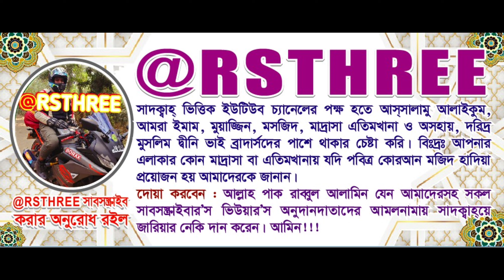ভালোবাসার ইফতার ❤️@rsthreebysohagmahamud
As sala mualaikum,Dear muslim brother hood.All viwers,subscribers,well wishers.This is @rsthree a sadkah bassed Youtube channel.If the channel uploaded daily life video.Our main aim is supporthumanity islam motivational help motovlog support madrasa lilah bording#Being islam#Being Human#Free Motion. We try do something for Homeless,Hopeless.We try to do something for our Honoroble Leaders Imam,Muajjin,mosque,madrasa,new muslim,converted muslim.Our tagline is.Think possitive and do well.

আসসালামু আলাইকুম,
 দ্বীনি ভাই ব্রাদার্স। সবাইকে পবিত্র মাহে রমজানুল মোবারক এর শুভেচ্ছা।আসুন আমরা নিয়ত করি, প্রতিদিন একটা  করে ভালো কাজ করবো। নিজের মধ্যে থেকে একটি খারাপ অভ্যাসকে ত্যাগ করব।আমরা যদি নিয়ত করি আগামীকাল সকাল হতে আমরা বড় পীর আব্দুল কাদের জিলানী হয়ে যাব। কখনই সম্ভব না।  প্রতিনিয়ত চেষ্টার মাধ্যমে বদলাতে হবে।একটি করে খারাপ অভ্যাস বদল করার বিনিময়ে আরেকটি করে ভালো কাজের অভ্যাস গড়ে তুলি। রমজানের শিক্ষা  আমরা আগামীর জীবন গড়ার কাজে মুল হিসেবে নিয়ে এগিয়ে যাব।সমস্ত ইবাদতের মুলে নামাজ।ফরজ নামাজ আপনি যেই অবস্থায় থাকুন আদায় করতে হবে।শুধু নিজে আদায় করলেই হবে না,আপনি যেই অবস্থানে আছেন সেখানে, পরিবারে কায়েম করতে হবে।বিশ্বাস করতে হবে,অবশ্যই সালাত সমস্ত খারাপ কাজ হতে বিরত রাখে।